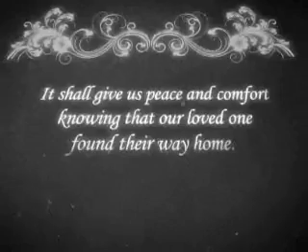Life Tribute for Derrick Williams